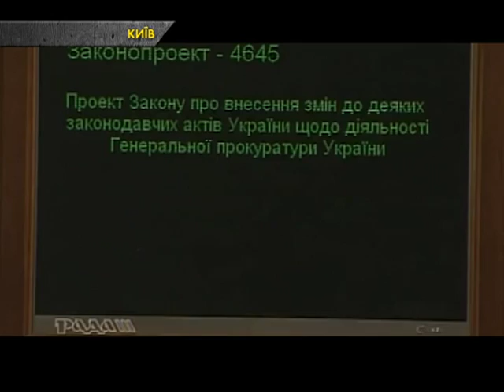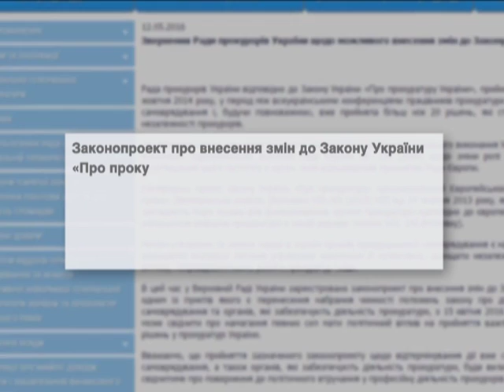Юрія Луценка призначили на посаду Генерального прокурора України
Кандидатуру, рекомендовану самим Президентом - Юрія Луценка, розглядали більше двох годин. Проте рішення у Верховній Раді все ж вдалося прийняти. Після голосних дискусій,блокувань трибуни, Юрія Луценка призначили на посаду очільника Генеральної прокуратури України.